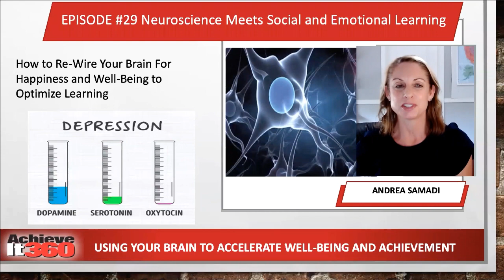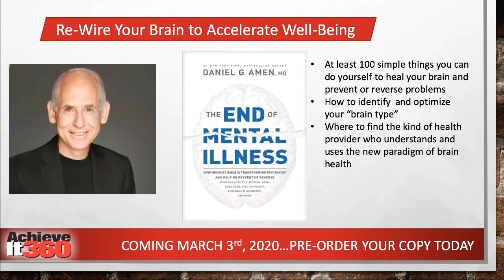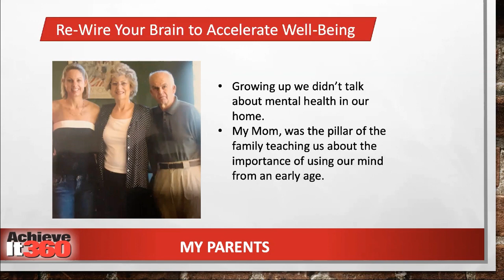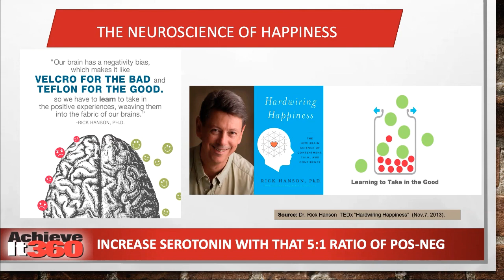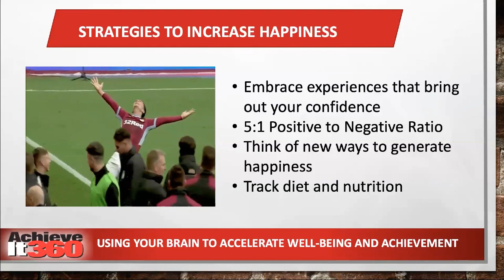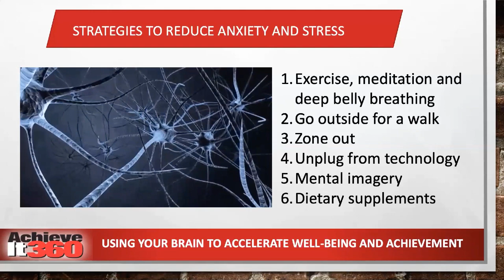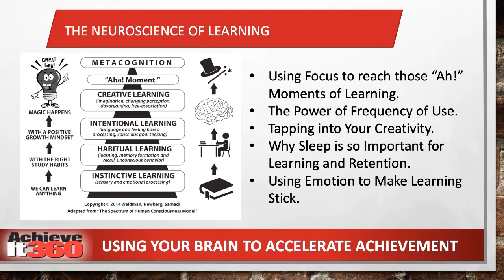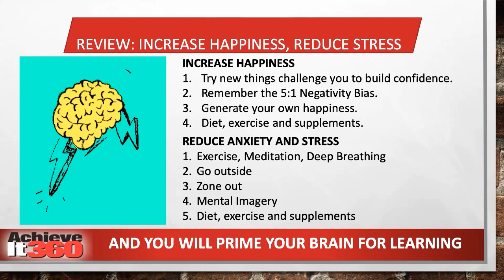How to Re-Wire Your Brain for Happiness and Well-Being to Optimize Learning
Watch this episode here on YouTube or listen here on ITunes

Welcome to the “Neuroscience Meets SEL” podcast EPISODE #29, my name is Andrea Samadi, a former educator who has been fascinated with understanding the science behind high performance strategies in schools, sports and the workplace for the past 20 years. Let’s dive right into this topic on “How to Re-Wire Your Brain for Happiness and Well-Being to Optimize Learning.”

I’m sure most of us are aware that stress is the number one cause behind anxiety, depression, low energy, work burn-out, and cardiovascular disease , but do you know how stress impacts our brain? Did you know that:

• Chronic stress and depression causes measurable brain shrinkage?
• “51% of us will have a mental health issue (post-traumatic stress, obsessive-compulsive, personality, anxiety, addiction, or an eating disorder to name a few) at some point in their life”   and
• that 1/5 students struggle with depression, while ¼ struggle with anxiety which means we have reached epidemic levels with today’s youth.

And these shocking statistics impacts society with:
• Work burn-out
• Anxiety and Depression
• Cardiovascular Disease
• Neurological Disorders and eventually leading to
• Death

Also Impacting our Students:
• A recent study  shows that if the educator is stressed, the student will also be stressed
• Stress is impacting our ability to learn
• Student behavior was also impacted, contributing to more stress for educators

Dr. Daniel Amen, a psychiatrist and brain disorder specialist of the Amen Clinics  and the father of Chloe Amen from podcast #25 with “Strategies to Change Your Brain to Change Your Grades”  explains that “if you struggle with attention, focus, sadness, anxiety, worry, flexibility, stubbornness, or impulsivity, welcome to the club—this is normal.”  These days it is more normal to have a problem, than not have a problem. Most of us will have a mental health issue in our lifetime—and when it happens, we think that we are the only one and that no one else understands. Dr. Amen has a book coming out in March 3, 2020 called “The End of Mental Illness: How Neuroscience is Transforming Psychiatry and Helping Prevent or Reverse Mood and Anxiety Disorders, ADHD, Addictions, PTSD, Psychosis, Personality Disorders and More.”  If left untreated, these brain disorders can have “serious personal, interpersonal, occupational and social consequences.”

In this podcast episode, we are going to look at the neuroscience of happiness, anxiety, stress, learning and retention with some ideas and strategies to naturally improve each area, so that we can get a handle on life’s largest challenges with an understanding of our brain chemistry. Our goal is to intentionally set ourselves up for success with this new level of awareness.

We will cover:

• A reminder of the recipe for peak performance (fun, fear, focus) from episode #27.
• What’s the neuroscience of happiness—and how to boost our serotonin levels to generate more happiness.
• What’s the neuroscience of anxiety (our body’s natural response to stress that can become a mental disorder when someone regularly feels unusually high levels of anxiety) and stress (which is our body’s response to a challenge or demand) with strategies to calm our limbic, emotional brain.
• What’s the neuroscience of learning and how can we be sure that our brain is primed to learn?